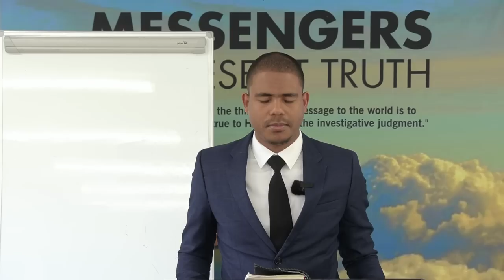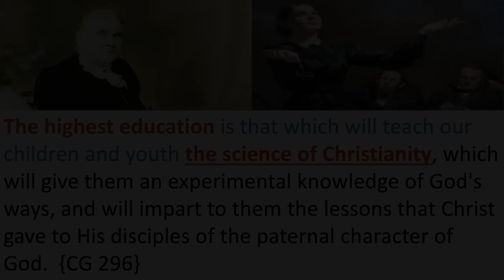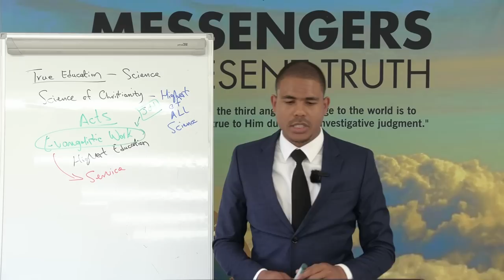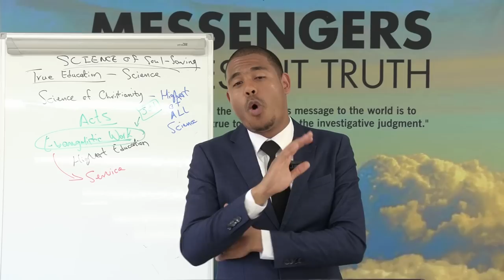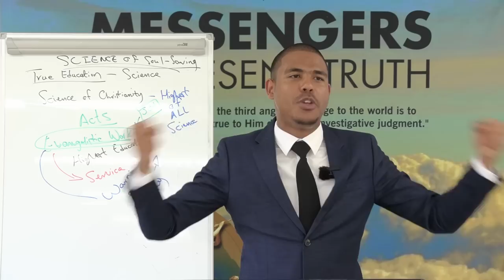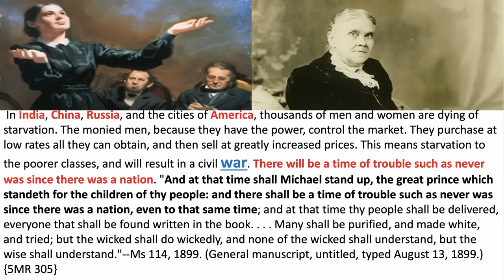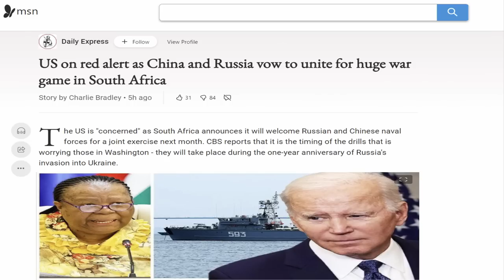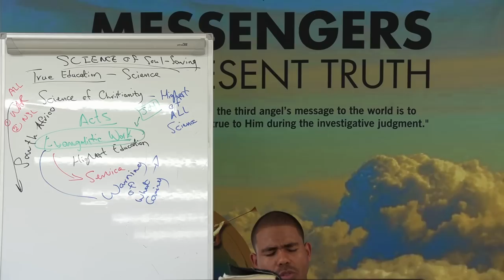World Stirred With Spirit Of War_Daniel 11 Unfolding-The Science Of Christianity&Highest Education!